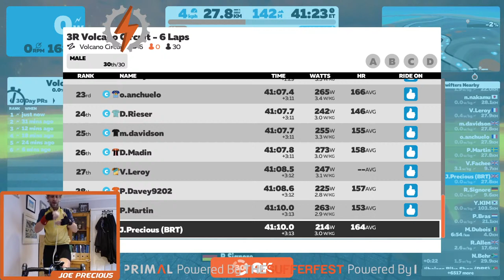Zwift - 3R Volcano Circuit - 4th April 2021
Expect it to be fairly short but quite quick.

I ride with the fantastic Bolt Race Team (BRT) - have a look here for more details:

Join our World Famous Breakfast Rides - every Sunday at 9am om Zwift!